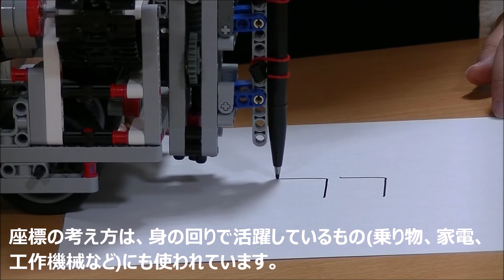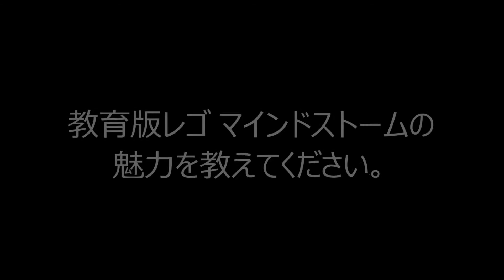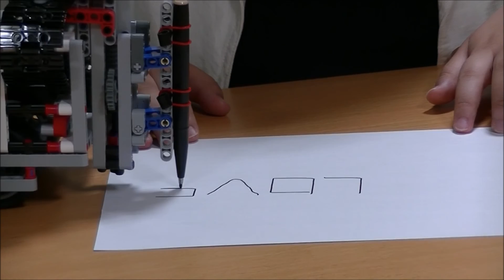EV3×大学コラボ企画★書く♪描く♪たのしい！ロボライター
EV3×大学コラボ企画第2弾は、九州大学21世紀プログラム課程の古澤美典さんによる、「書く♪描く♪たのしい！ロボライター」です。好きな文字や絵をかいたりして、楽しみながら算数や数学で役立つ知識を身につけられます。教育版レゴ マインドストームでつくれます！